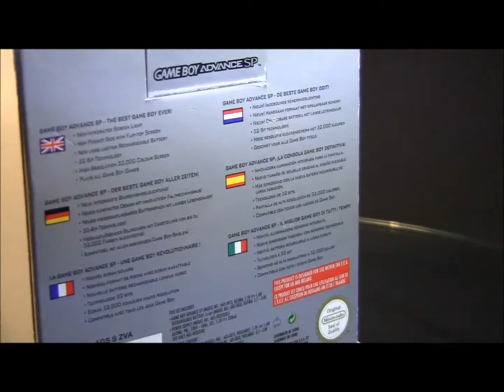Gameboy Advance SP / grey Edition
It is in a very good condition :-)